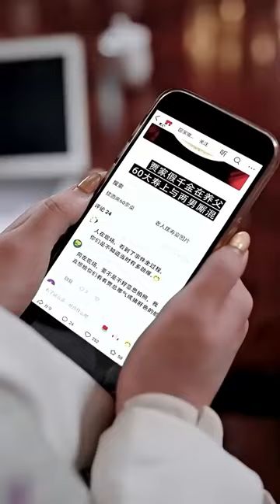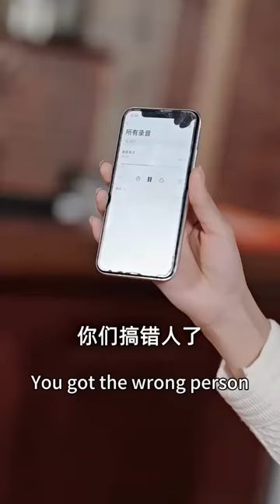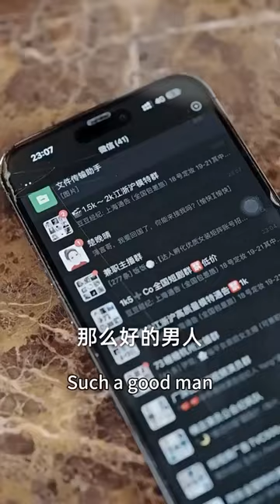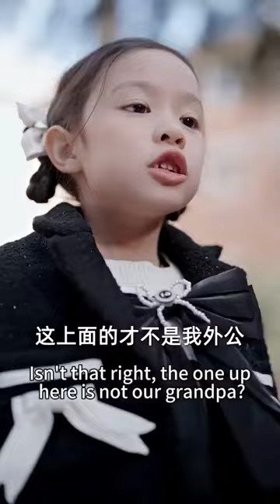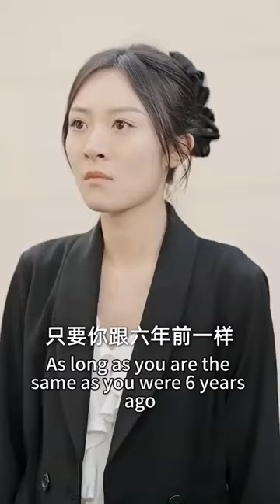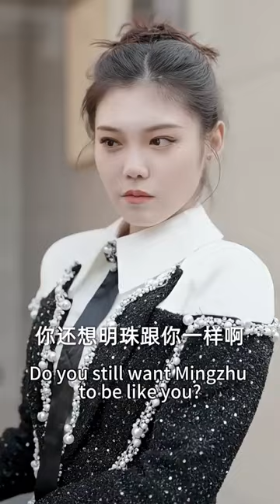六年前，霸總和女孩一晚邂逅一擊即中誕下龍鳳胎 💖 Chinese Television Dramas